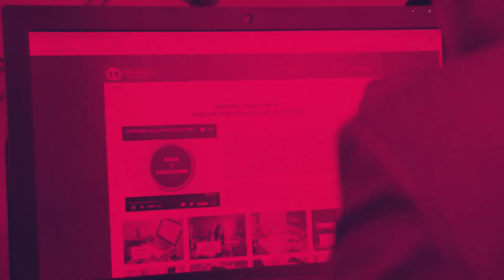البروفيسور الدكتور فوات أردال كلمة رئيس الجامعة 3